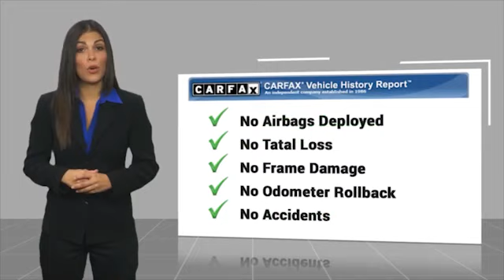2011 Acura TL Asheville NC 9BA004790P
2011 Acura TL 3.5 w/Technology Package

Recent Arrival! 2011 Acura TL 3.5 w/Technology Package White **Available at Fred Anderson Nissan of Asheville. Call us today at **, LOCALLY OWNED AND SERVICED!, Alloy Wheels, Keyless Entry.FWD 5-Speed Automatic 3.5L V6 SOHC VTEC 24V 18/26 City/Highway MPGAwards: * 2011 KBB.com 10 Best Certified Pre-Owned Luxury Cars Under $30,000For more information, Kelley Blue Book is a registered trademark of Kelley Blue Book Co., Inc.Qualifying Non-Certified Used Nissans bought here and serviced at a FAMILY STORE receive our FULL ANDERSON FAMILY PLAN at NO COST to YOU! Our full family plan includes: 3-Day Vehicle Exchange*Lifetime Oil Changes*Lifetime Service Loaners (with $300+ Service)*Lifetime Car Washes(with Service)*MUCH MORE! (Value exceeds $1,000 in first years of ownership) Call us at , go or visit us at Fred Anderson Nissan of Asheville - 629 Brevard Rd Asheville, NC 28806 to learn more! Our # 1 goal is to help you find the vehicle you love at a price you can afford wrapped in a deal you don't want to walk away from. All prices exclude tax, tag, license, title, and registration for your state; NC inspection (up to $30 on used vehicles), and admin ($699) fees. All vehicle internet pricing is subject to change and requires standard financing through NMAC. From time to time in the transfer of data on the internet there are errors, the dealer is not responsible for errors in advertised price. See dealer for complete details.Welcome to Fred Anderson Nissan of Asheville - We're so happy you're here! Whether you stopped by because you are looking for a reliable, honest Nissan dealership in NC, or you're just browsing for your next dream car, we are ready and willing to do whatever we can to help make your experience a truly exceptional one. We typically stock over 300 new and 100 used vehicles DAILY and work with over several different banks to help ensure you get your best deal! (Production and transportat